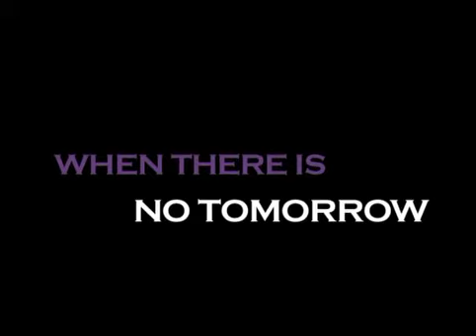HIGHLIGHT VIDEO 2011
Northwestern Women's Lacrosse 2011 Season Highlight Video.